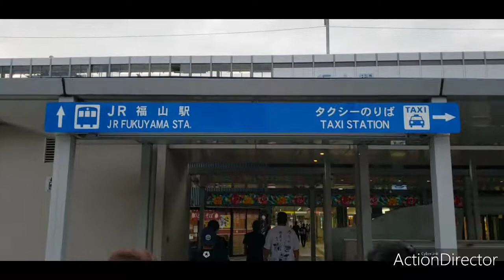fukuyama city train station japan